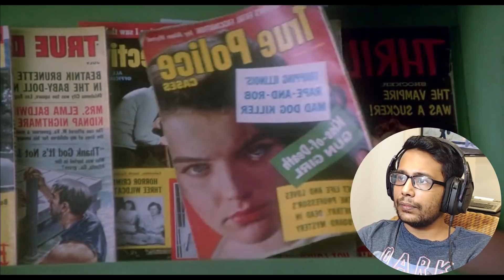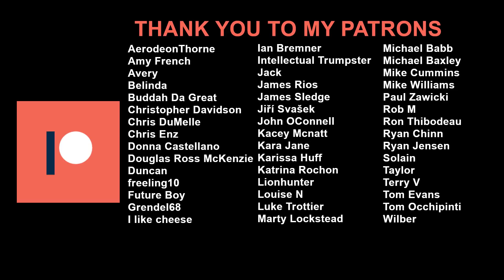Stand By Me (1986) Reaction & Review! FIRST TIME WATCHING!!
I loved this film! It made me laugh, cry and ultimately cheer for these boys as they matured. I have the highest praise for this film and thank you so much for the recommendation! I hope you enjoy my reaction and review as much as I enjoyed watching and writing it.

0:00 Intro
1:15 The Film
21:52 The Review
28:14 Outro

My reaction and review to Stand By Me Reaction (1986) for the first time. Hope you enjoy the video!